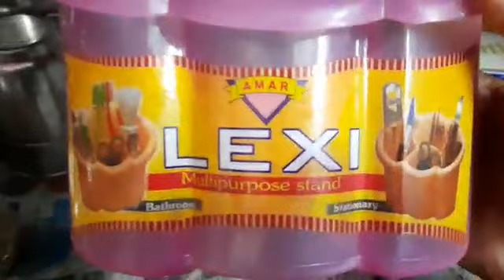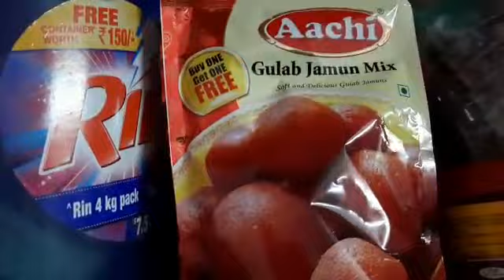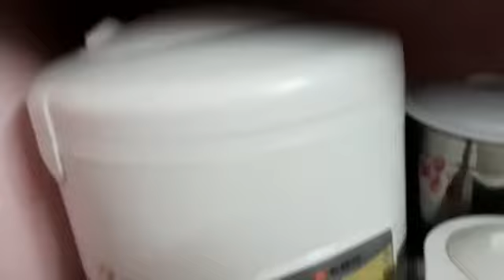Open Kitchen Tour || Non Modular Kitchen Tour || Small Kitchen Organization || Kitchen Tour in Tamil